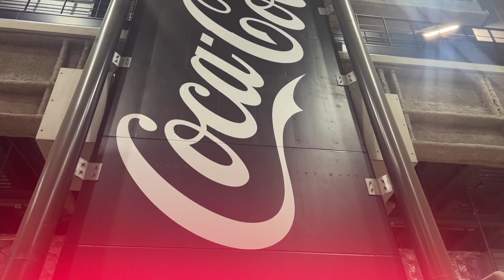【エスコン】感激…‼︎試合終了後のエスコンフィールドHOKKAIDO客席＆フィールドの様子 オープン戦レポート